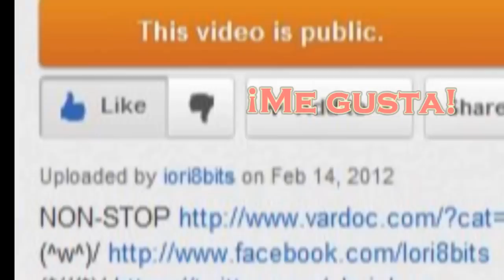Iori en 8bits Jugando ( When I Was Young )